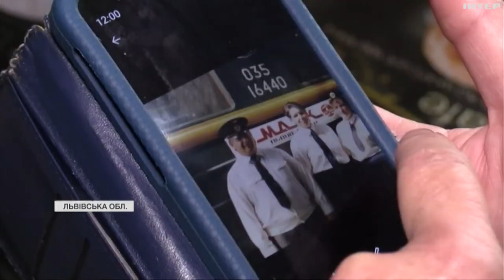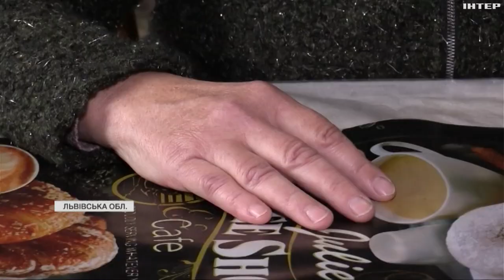Потрапила під обстріл рф на станції Дніпропетровщини: як вижила провідниця